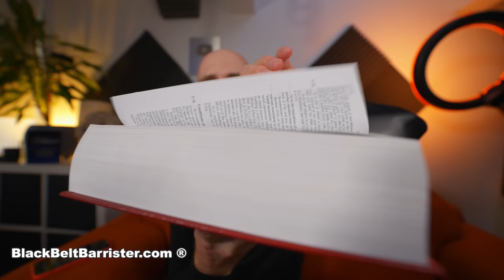Why I'm Not Wrong: System and Reality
External Media Drive 🎓 Brilliant contract law book
🎓 Excellent book with an overview of criminal law